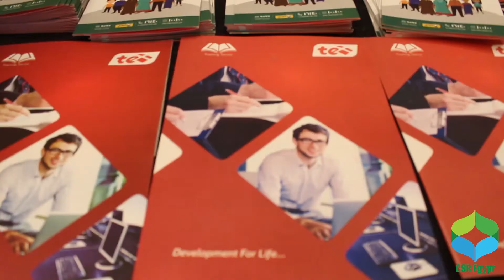مشاركة شركة المصرية للإتصالات في الملتقى الثالث للمسئولية المجتمعية